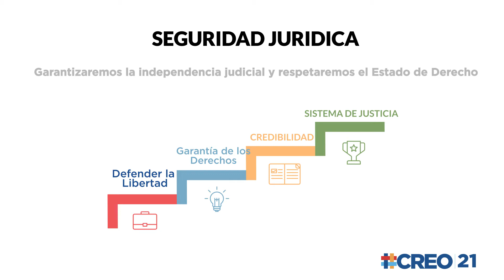Video Político Tema Justicia Social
Parte de las propuestas de campaña de el binomio presidencial del sr Lasso es mejorar el sistema de justicia.